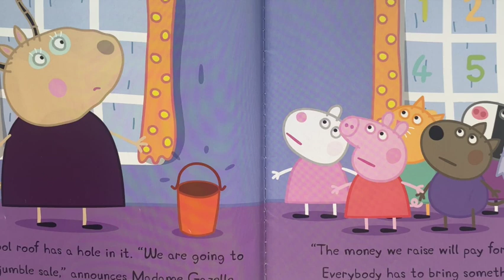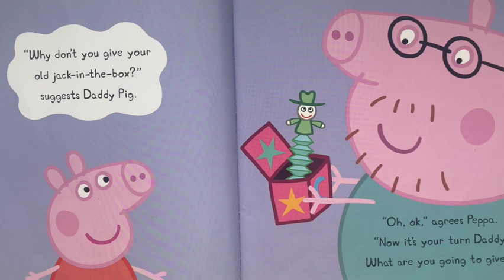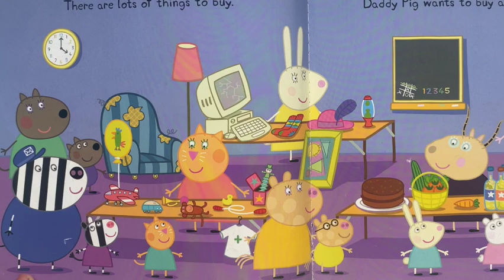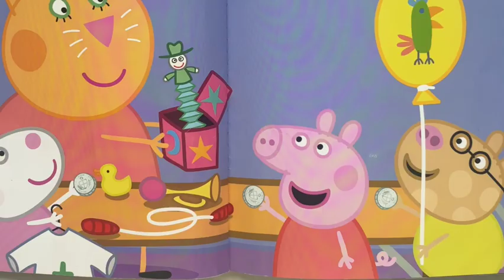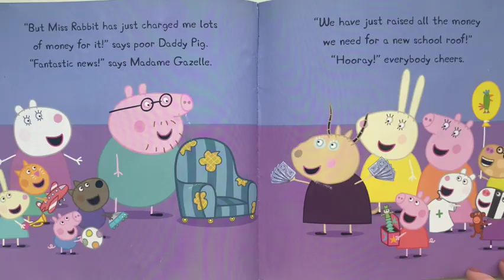📚 Peppa Pig Books Read Aloud ☘️ Kids Stories Irish Accent 🪑 Daddy Pig's Old Chair with 🎶 MUSIC 🎵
☘️ If you want to hear kids stories read aloud in an Irish accent, this is the channel for you. I love reading stories and I'm Irish! As a mother of four, I've read a fair few kids stories over the years and there's no getting away from my accent. So sit back and enjoy a few wee kids stories read aloud from Ireland.

This Peppa Pig story is read in a soft voice perfect for bedtime stories. Soft music plays in the background of this video to help your little one wind down and relax before bed.

All stories are read aloud from Ireland with a Northern Irish accent.

Naughty Mummy Pig has given Daddy's chair to the jumble sale. Will he get it back?